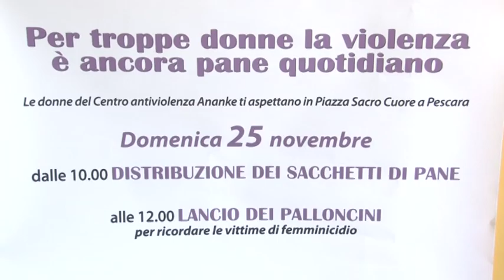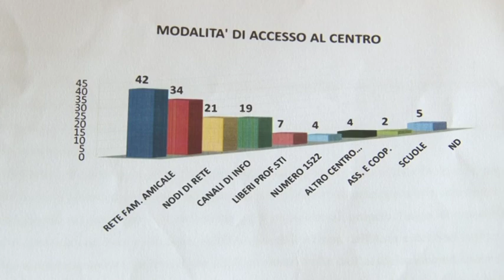Il 25 novembre si celebra la giornata contro la violenza sulle donne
Si terrà domenica 25 novembre la giornata internazionale contro la violenza sulle donne.  A partire da domani il centro antiviolenza Ananke lancia una campagna di sensibilizzazione che culminerà domenica in piazza Sacro Cuore a Pescara